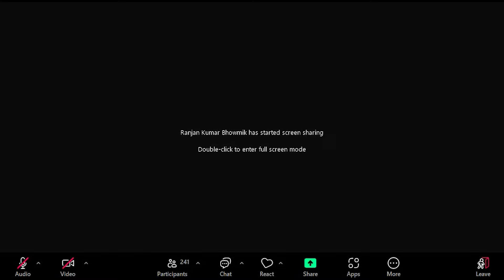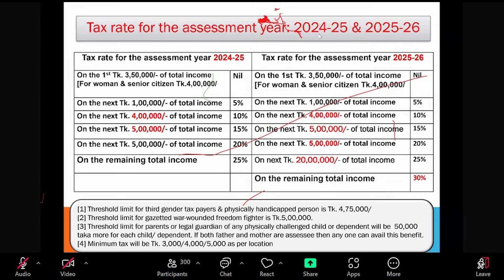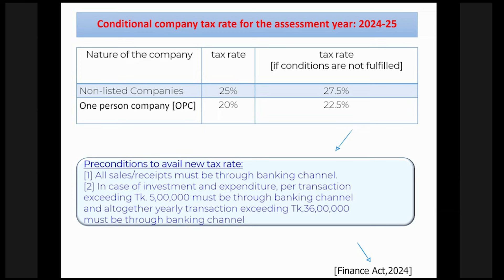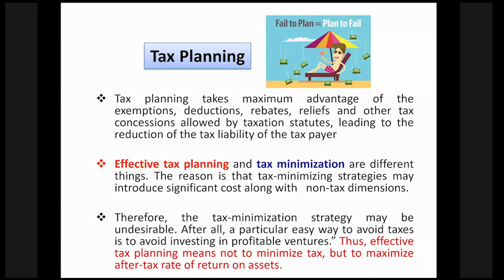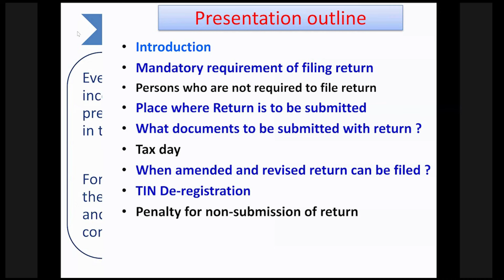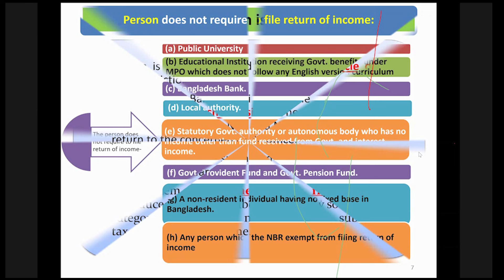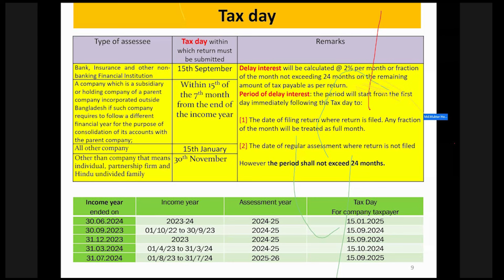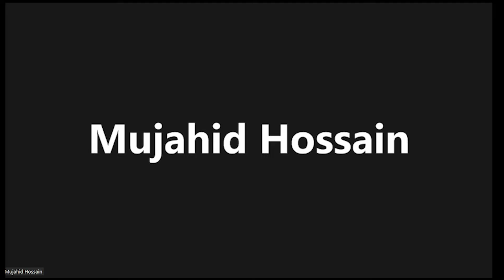PL - TPC - Class 1 - Introduction of Income TAX - Ranjan Kumar Bhowmik FCMA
Ranjan Kumar Bhowmik FCMA, Tax Planning & Compliance, Class Date: 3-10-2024

You are aware that the online classes of the Professional Level are held initially using Zoom apps over a virtual platform under the preparation of the Education & Students' Affairs Division of ICAB. However, you are welcome cordially, and I request that you prepare and join the session.